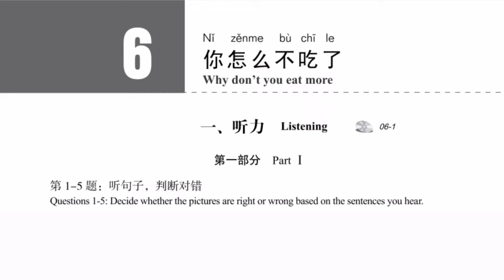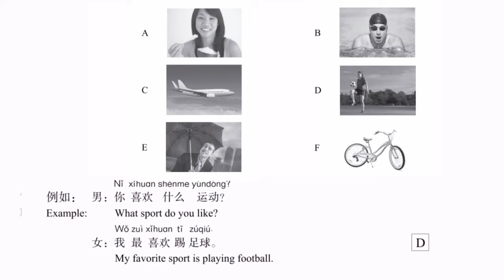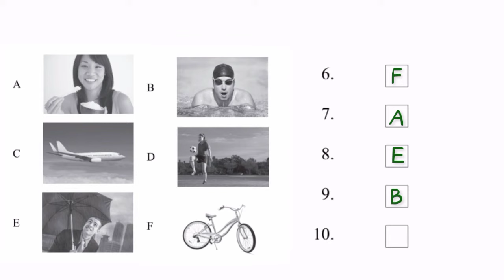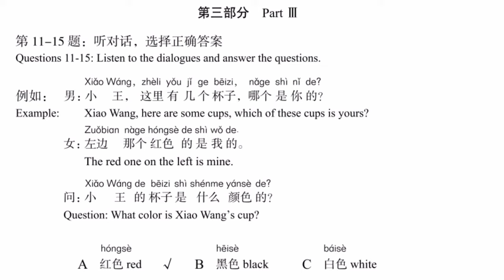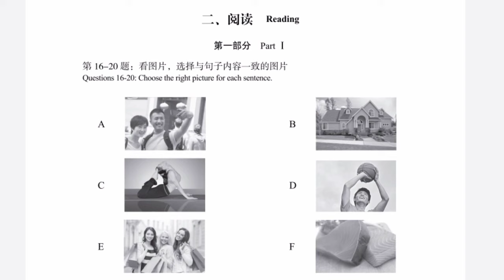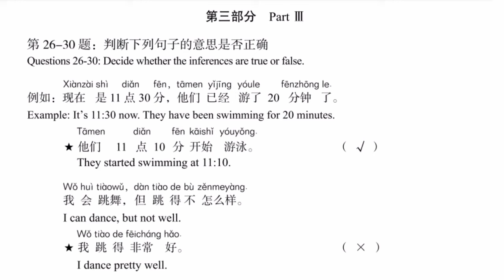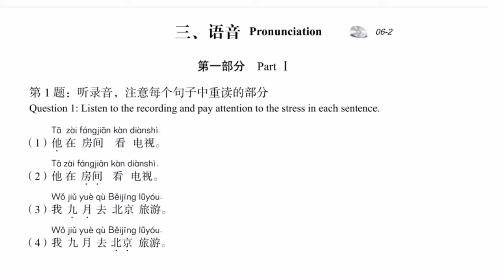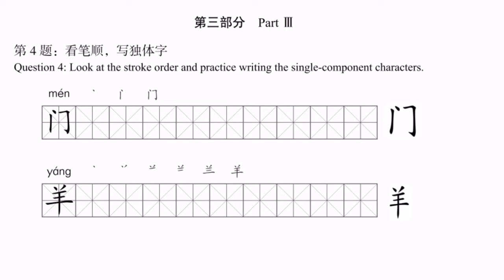hsk2 workbook lesson 6 complete solved with answers and audios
hsk2 workbook lesson 6 complete solved with answers and audios HSK 2 standard course